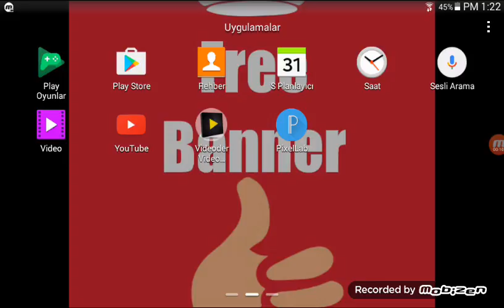Kanalı Bırakıyorum (1 Ay)